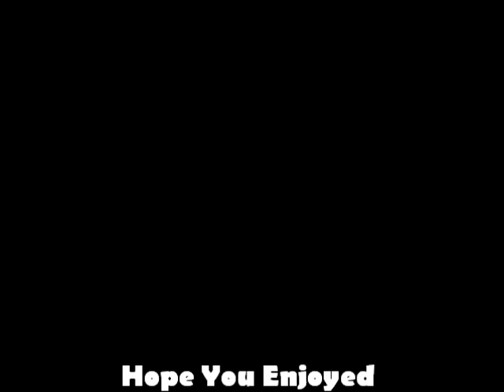Total Prayze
Choir Anniversary